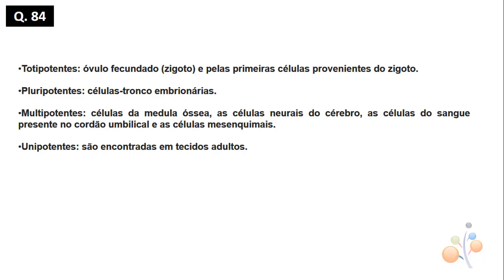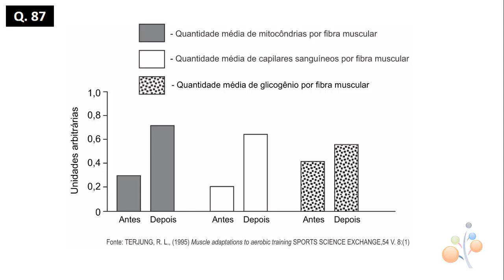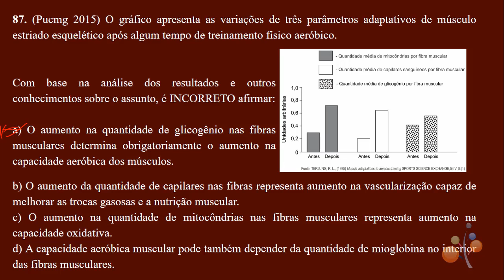questão 87 Caracteristicas dos músculos estriados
(Pucmg 2015) O gráfico apresenta as variações de três parâmetros adaptativos de músculo estriado esquelético após algum tempo de treinamento físico aeróbico.

Com base na análise dos resultados e outros conhecimentos sobre o assunto, é INCORRETO afirmar:
a) O aumento na quantidade de glicogênio nas fibras musculares determina obrigatoriamente o aumento na capacidade aeróbica dos músculos.
b) O aumento da quantidade de capilares nas fibras representa aumento na vascularização capaz de melhorar as trocas gasosas e a nutrição muscular.
c) O aumento na quantidade de mitocôndrias nas fibras musculares representa aumento na capacidade oxidativa.
d) A capacidade aeróbica muscular pode também depender da quantidade de mioglobina no interior das fibras musculares.